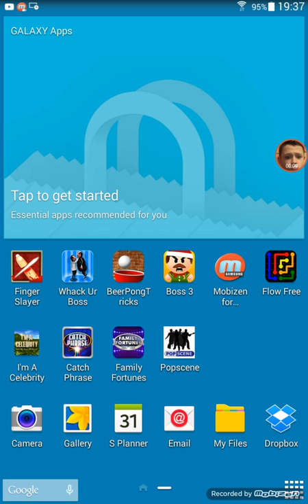Popscene DAY 1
HEELLOO everybody please do the following thing I said in my video for name my song the winner will be announced in 1 week from today to suggest a name tell me under the describing and don't forget to subscribe and like and comment on the video! 😇☺